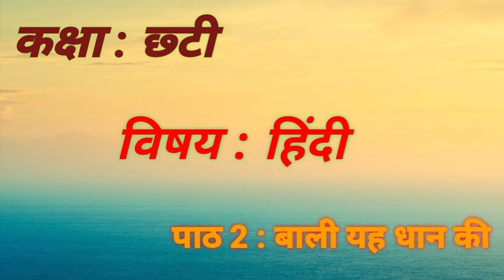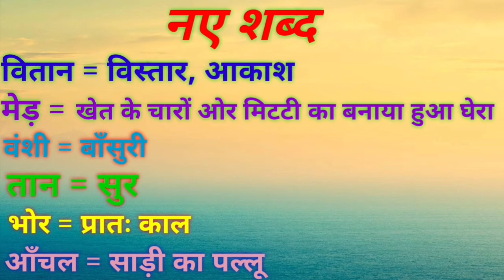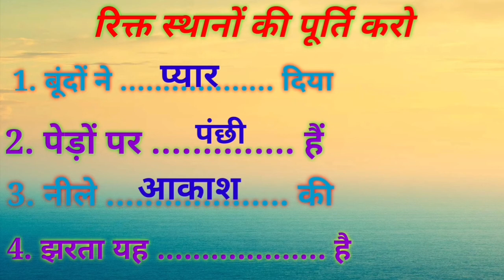Std. 6th Hindi 2. Bali Yeh Dhan Ki